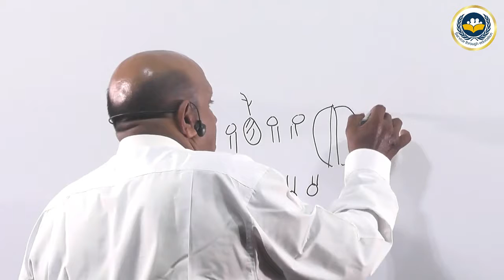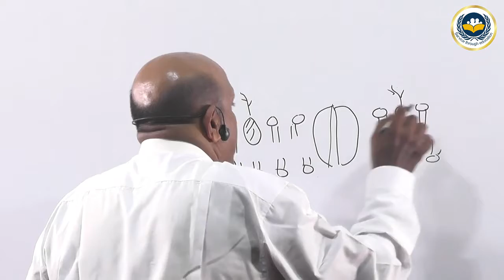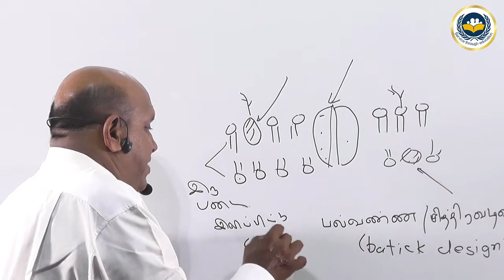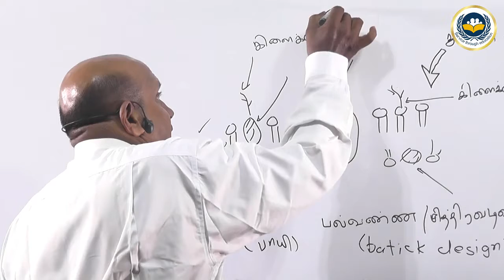Biology Seminar 01 Question 11